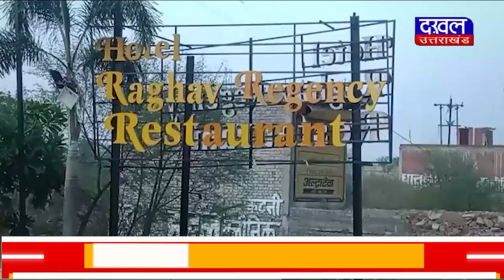DAKHAL NEWS राघव रीजेंसी के स्वीमिंग पूल में बच्चा डूबा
राघव रीजेंसी के स्वीमिंग पूल में बच्चा डूबा
स्वीमिंग पूल में डूबने से मासूम की मौत